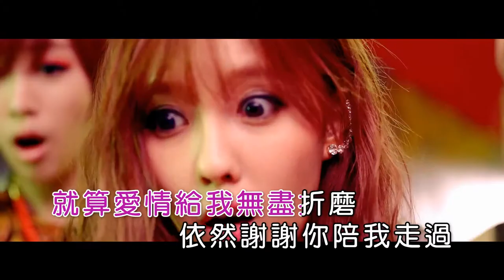Lửa tình - Sun Yiqi